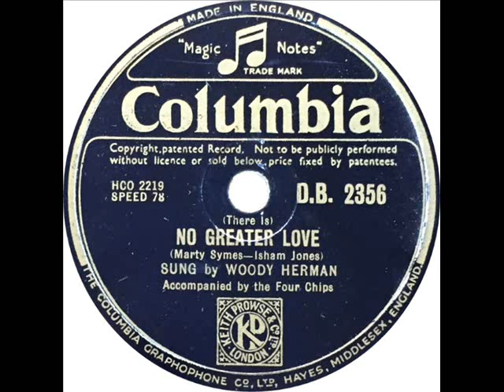Woody Herman - (There Is) No Greater Love (Woody Herman)